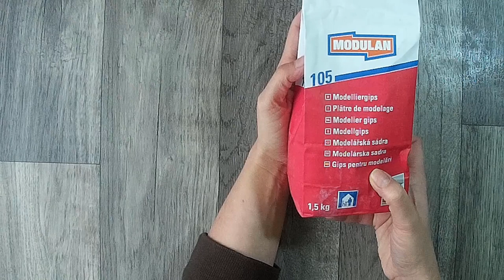Türchen 5 Baumschmuck/Geschenkanhänger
im heutigen Türchen erwartet euch ein Geschenk das ihr als Baumschmuck oder als Anhänger für Geschenke verwenden könnt.
Viel Spaß...

oder

z. B. Von Stampin Up:
Papierschneider - 36€
Papierfalter - 8,50€